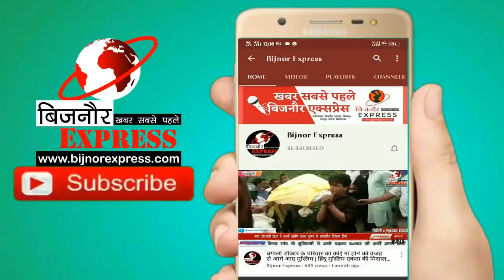Bijnor News || नगीना के मोहल्ला काजी सराय में गुलनाज हैंडीक्राफ्ट के कारखाने में लगी भयंकर आग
नगीना के मोहल्ला काजी सराय में गुलनाज हैंडीक्राफ्ट के कारखाने में लगी भयंकर आग,

बताया जा रहा है कि दोपहर के समय सभी कारीगर कारखाना बंद कर खाना खाने गए हुए थे तभी कारखाने मैं आग लग गई आग ने इतना विकराल रूप धारण किया की छत की कड़ियां और मशीन का पट्टा वगैरह सब गिर गया, पड़ोसियों ने कारख़ाने के मालिक को आग लगने की सूचना दी वहीं मोहल्ले वासियों ने समरसेबल और बाल्टी की मदद से आग को फैलने से रोका, सूचना पर पहुंची अग्निशमन ने आग पर काबू पाया, वही फायर ब्रिगेड की दूसरी गाड़ी धामपुर से मंगवाई गई जब तक आग पर काबू पा लिया गया था, आग लगने से लाखों का माल जलकर राख हो चुका है बताया जा रहा है कि बैंक की छुट्टी होने की वजह से कारखाने के अंदर ₹30000 तीस हजार रुपए कैस भी रखे हुए थे, वहीं इस घटना में कोई जानी नुकसान नहीं हुआ है,

नगीना से मोहम्मद अलीम सलमानी की रिपोर्ट

Download Bijnor Express Android App from Play Store:
shorturl.at/juAEL